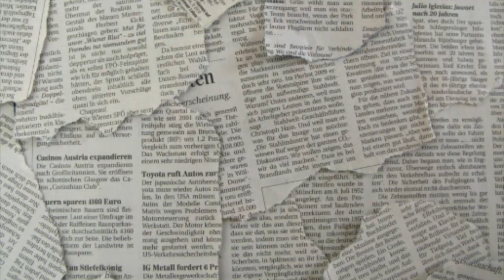Meet the Newsies: Davey and Les Jacobs (Ep. 2)